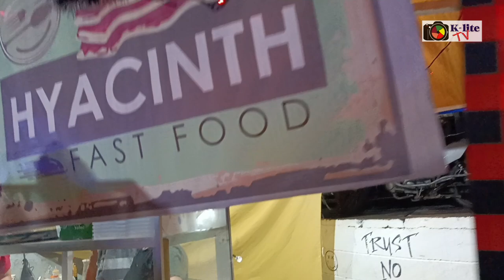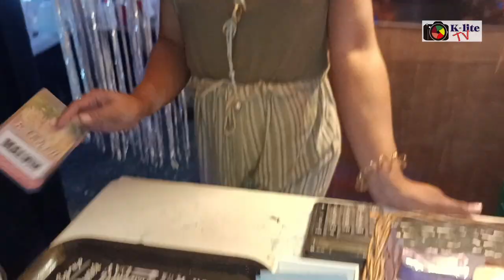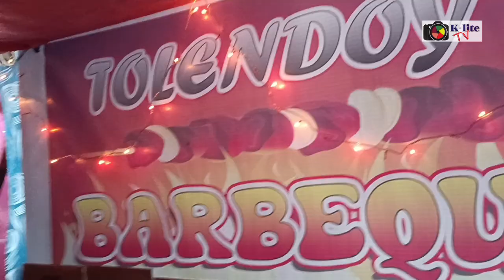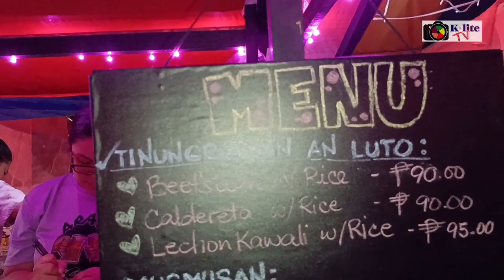PAILAW sa Plaza Immaculada 2022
Pailaw sa plaza immaculada and Food Fair